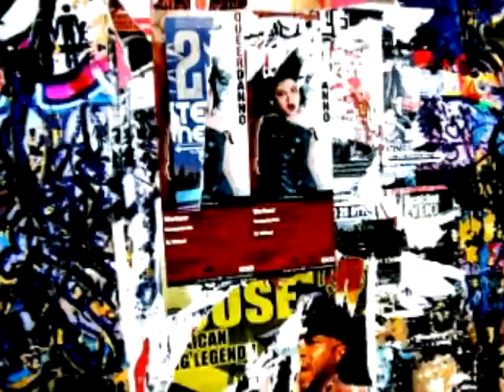Mosca Verde & VJ DSG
Audio:
Mosca Verde (FR)
HOMENAJE A JUSTINO [Grupo Socavón (currulao de colombia) Mosca Verde REFIX]

Visual:
VJ DSG (ARG)
pablodisegno.tk

Arriba esos cinco! Sale el quinto release de Sub Klub Records, el encargado es otra vez nuestro súper talentoso artista del mash up y productor francés Mosca Verde. Para no desentonar preparo 5 temas con mucho flow y sabor. Fuego para la pista!

Hi five! The fifth release of Sub Klub Records is on, delivered by our super talented french mash up artist and producer, Mosca Verde. Five tracks with a lot of flow and flavour. Fire in the dancefloor!